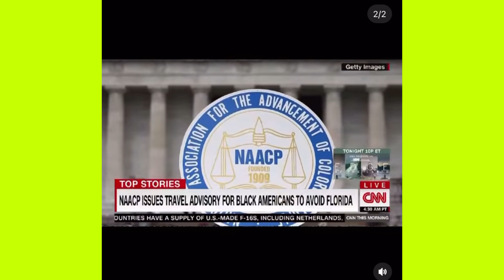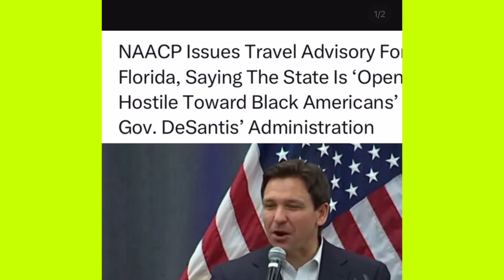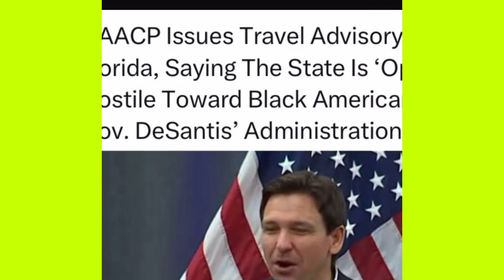Apparently Florida Is Openly Hostile Towards Black People…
1. Florida travel
 2. Florida vacation
 3. Florida beaches
 4. Miami, Florida
 5. Orlando, Florida
 6. Tampa, Florida
 7. Key West, Florida
 8. Everglades, Florida
 9. Disney World Florida
 10. Universal Studios Florida
 11. Florida attractions
 12. Florida theme parks
 13. Florida tourism
 14. Florida wildlife
 15. Florida lifestyle
 16. Florida vlogs
 17. Florida food
 18. Florida fishing
 19. Florida adventure
 20. Florida nature
 21. Florida history
 22. Florida culture
 23. Florida weather
 24. Florida sports
 25. Florida golf
 26. Florida retirement
 27. Florida real estate
 28. Florida events
 29. Florida festivals
 30. Florida local cuisine
 31. Florida hidden gems
 32. Florida road trip
 33. Florida aerial views
 34. Florida drone footage
 35. Florida outdoor activities
 36. Florida family vacation
 37. Florida nightlife
 38. Florida water parks
 39. Florida shopping
 40. Florida state parks
 41. Florida camping
 42. Florida wildlife encounters
 43. Florida surfing
 44. Florida boating
 45. Florida sunsets
 46. Florida kayaking
 47. Florida snorkeling
 48. Florida scuba diving
 49. Florida art and culture
 50. Florida photography